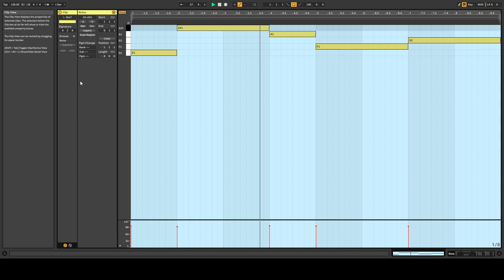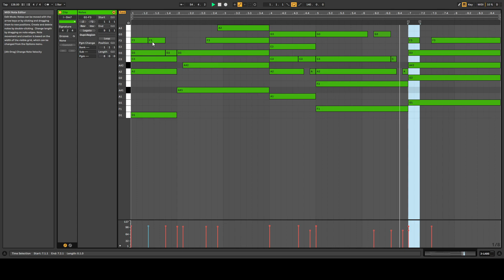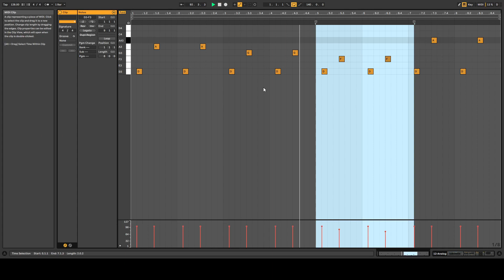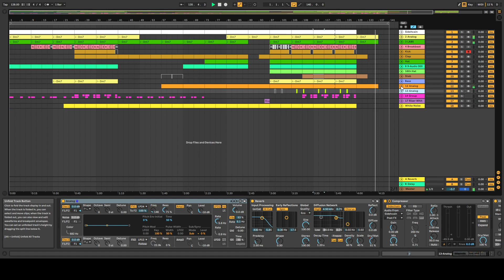Track #21 - What Artist Does This Sound Like?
Ableton produced track inspired by myself!

Normally, when I make a song in Ableton I have a sound or a feeling in mind that is inspired from another artist. This track was completely different in that I had no inspiration and was just messing about.

Thankya!